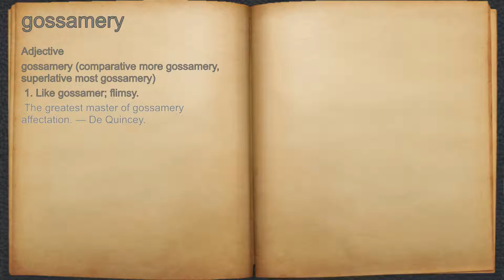What does gossamery mean?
A spoken definition of gossamery.

Intro Sound:
Typewriter - Tamskp